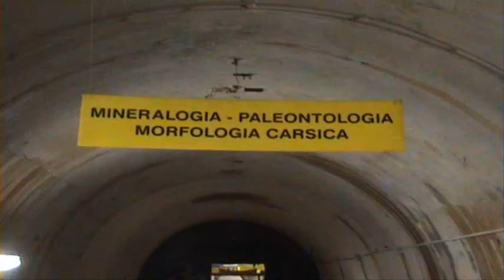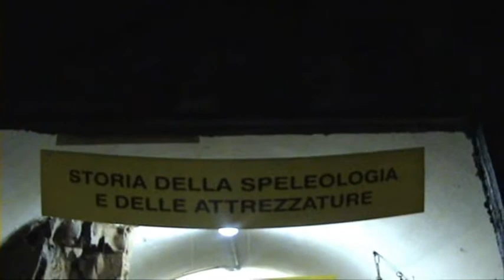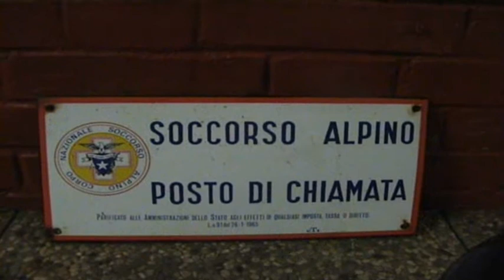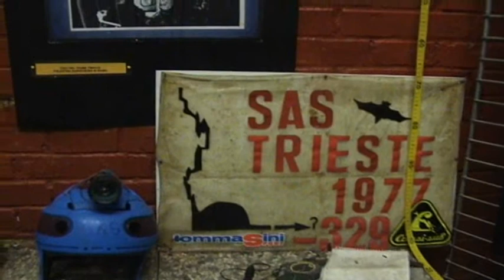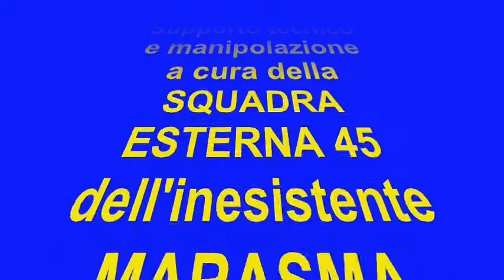SPELEOVIVARIUM ERWIN PICHL TRIESTE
Breve panoramica allo Speleovivarium Erwin Pichl di Trieste in occasione dell'ultima apertura prima della pausa tecnica estiva. La struttura, frutto della volontà tenace di un gruppo di appassionati, merita una visita anche per conoscere e sperimentare i fenomeni che concorrono ala formazione delle cavità. Per saperne di più